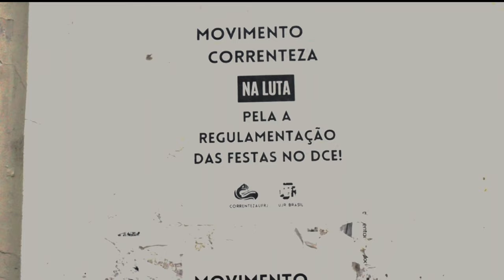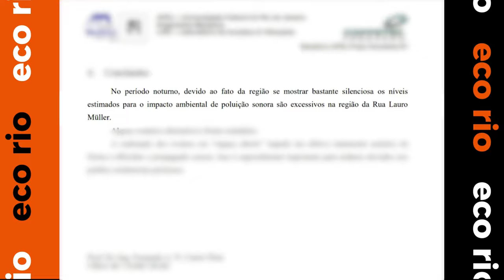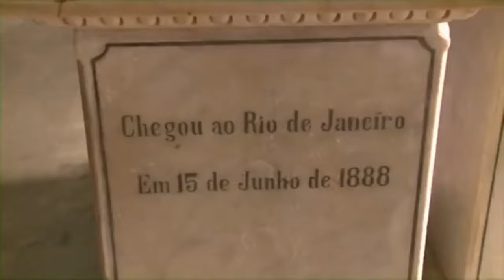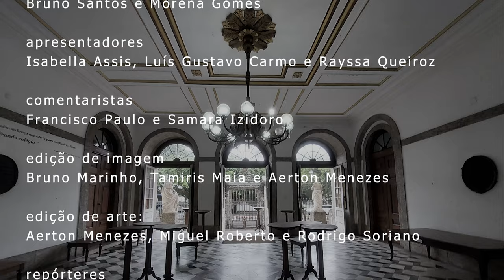EcoRio, telejornal do Laboratório Audiovisual 2023.2 da ECO UFRJ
O EcoRio é uma produção prima do TJ UFRJ, feita por alunos da Escola de Comunicação da UFRJ na disciplina Laboratório Audiovisual.

Esta edição foi transmitida diretamente da Central de Produção Multimídia da UFRJ, no final do semestre de 2023.2, e conta com reportagens produzidas pelos estudantes de Jornalismo. A supervisão é da professora Carine Prevedello.